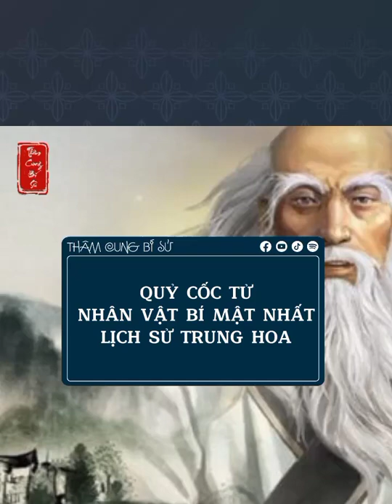Quỷ Cốc tử nhân vật bí mật nhất lịch sử Trung Hoa